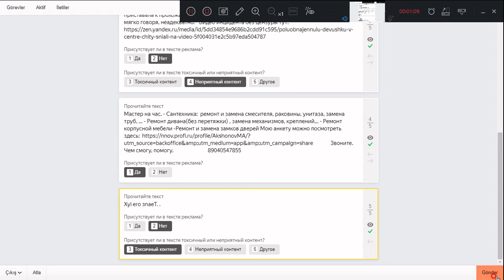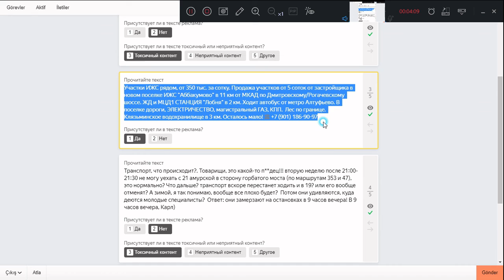В тексте нет каких то проблем#ЯНДЕКС ТОЛОКА#